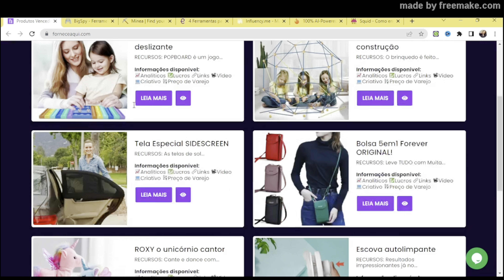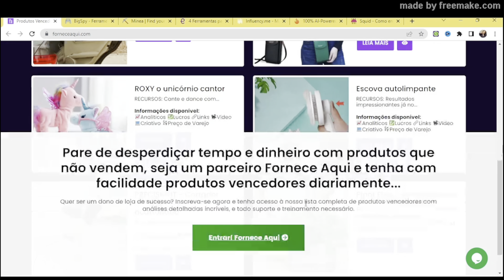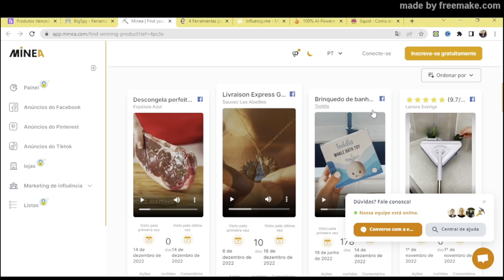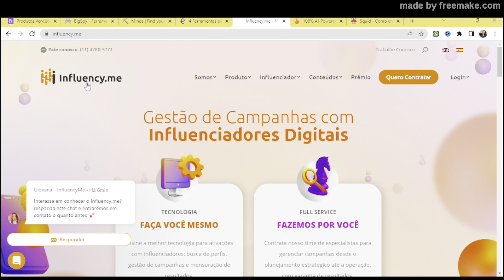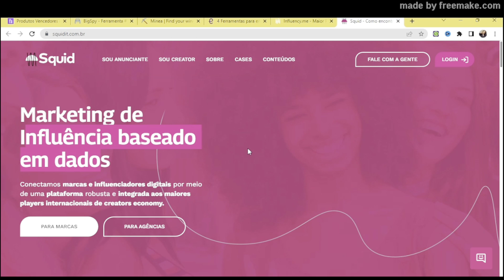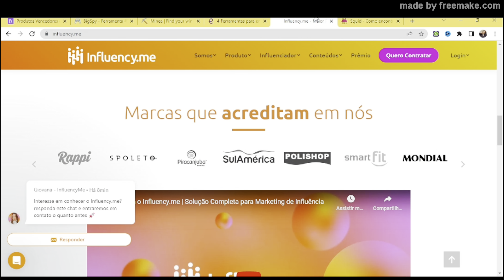como GANHAR MUITO DINHEIRO com DROPSHIPPING sendo INICIANTE | Trabalhar EM CASA pela internet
🎁 Cansado de tentar de tudo e NADA dar certo? me chama no whatsapp, vou te ajudar!

Vocês pediram e eu ouvi! Tudo sobre dropshipping para iniciantes. Como ganhar muito dinheiro em casa pela internet sendo iniciante. Tudo que você precisa saber para começar seu negócio digital lucrativo com dropshipping. Trabalhar em casa sendo iniciante é possível começando com dropshipping hoje!

00:00 como começar no dropshipping
01:26 iniciantes no dropshipping
02:57 o que é dropshipping
04:22 como encontrar os melhores produtos para vender no dropshipping
06:00 ferramentas para trabalhar com dropshipping
08:40 como vender online
09:12 tráfego orgânico e tráfego pago
11:20 como criar uma loja de dropshipping